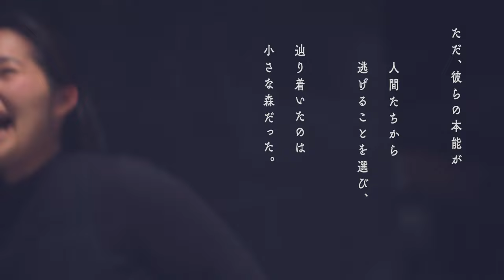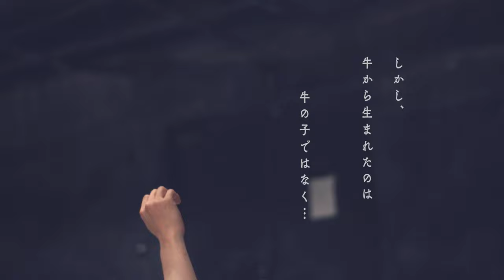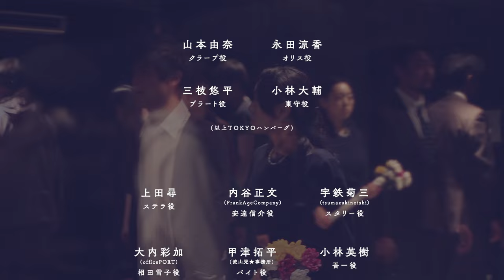TOKYOハンバーグ Produce Vol.21 「KUDAN」 PV 第2弾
春の劇場01　日本劇作家協会プログラム
TOKYOハンバーグProduce　Vol，21
ＫＵＤＡＮ
作・演出/大西弘記
4月12日(水)～16日(日)
＠座・高円寺１
4月22日(土)～23日(日)
＠シンフォニアテクノロジー響ホール伊勢 大ホール
（伊勢市観光文化会館）
被爆した牛たちは逃げた。何も知らない、わからない。
ただ、彼らの本能が人間たちから逃げることを選び、辿り着いたのは小さな森だった。
そして、そこに暮らし始めた。更なる放射能汚染など知る由もなく、食べる物も選ばなくなり、もう、牛肉として出荷されることも乳牛を迫られる事もない。ある意味、牛たちにとっては幸せで、ありのままの姿だったのかもしれない。
ある牝牛が新しい生命を身籠っていた。
他の牛たちは小さな仲間の誕生を心から待っていた。
しかし、牛から生まれたのは牛の子ではなく…
人間の子だった。
【件】
件（くだん）は、古くから日本各地で知られる妖怪。「件」の文字通り、半人半牛の姿をした怪物として知られている。その姿は、古くは牛の体と人間の顔の怪物であるとするが、第二次世界大戦ごろから人間の体と牛の頭部を持つとする説も現れた。幕末頃に最も広まった伝承では、牛から生まれ、人間の言葉を話すとされている。生まれて数日で死ぬが、その間に作物の豊凶や流行病、旱魃、戦争など重大なことに関して様々な予言をし、それは間違いなく起こる、とされている。別の伝承では、必ず当たる予言をするが予言してたちどころに死ぬ、とする話もある。また歴史に残る大凶事の前兆として生まれ、数々の予言をし、凶事が終われば死ぬ、とする説もある。
■キャスト■
山本由奈　永田涼香　三枝悠平　小林大輔(以上TOKYOハンバーグ)
上田尋　内谷正文(Frank Age Company) 　宇鉄菊三(tsumazuki no ishi) 　大内彩加(officePORT) 　甲津拓平(流山児★事務所)　小林英樹　小山貴司　小山友香里(テアトル・エコー) 　阪本篤(温泉ドラゴン) 　白石花子(劇団民藝) 　スニョン(劇団俳協)　鷹野梨恵子(無名塾) 　谷沢龍馬(スタッフ・ワン) 　友澤宗秋　鳥越さやか(ZINGY ZAP Enterprises) 　中込俊太郎(ULPS)　中村榮美子(少年王者舘) 　服部有香里　藤原啓児(Studio Life) 　β(ワハハ本舗) 　星野真央(ALBA) 　本多由佳（みそじん）光藤依里　ムラナカユカ　森田匠(トラッシュマスターズ) 　米田敬(トルチュ)　　※五十音順
※東京公演のみ　岩倉真彩
※伊勢公演のみ　今村英靖(劇団伊勢)　永田陽子(劇団伊勢)
※伊勢公演アンサンブル
天羽亜衣　岩城浩幸　近藤彩亜良　田端菜朝　西野詩音　西野菜奈子　湯下直明　以上劇団伊勢　※五十音順
廣嶋りう(ZINGY ZAP Enterprises)
■■■東京公演■■■＠座・高円寺１

4月12日(水)19：00★
4月13日(木)14：00★◆/19：00
4月14日(金)14：00◆/19：00
4月15日(土)14：00◆/19：00
4月16日(日)14：00
★の部はハンバーグ割引　◆の部は劇場にて託児サービスあり
※未就学児童の入場はご遠慮ください。
開場は開演の30分前、受付開始は開演の1時間前。
※2017年2月25日チケット発売
↑東京公演のチケットご予約はこちらからどうぞ↑
・前売・当日／4000円
・ハンバーグ割引（★の部）前売・当日／3500円
・学生割／2500円（高校生以下）※要証明書
■座・高円寺１■
東京都杉並区高円寺北2-1-2
JR中央線「高円寺」駅 北口を出て徒歩5分
※駐車場はございません。お越しの際には公共交通機関をご利用ください。
※土日の中央線快速は高円寺駅に停車しませんのでご注意ください。
■後援■
杉並区
■提携■
ＮＰＯ法人劇場創造ネットワーク/座・高円寺
■日本劇作家協会プログラム（東京公演）■
本公演は、杉並区とパートナーシップ協定を結ぶ日本劇作家協会が、会員応募作品より座・高円寺に推薦する『日本劇作家協会ポログラム』です。
■■■三重県伊勢市凱旋公演■■■
■チケット料金■　※2017年1月27日チケット発売
4月22日(土)18：00
4月23日(日)13：00
※三重公演での売り上げの一部は伊勢市社会福祉協議会に寄付します。
・前売・当日／3000円
・学生割／1500円（高校生以下）※要証明書
【三重県伊勢市凱旋公演スーパーサポーター　斉藤やす(伊勢安土桃山文化村)】
■三重公演チケット取扱い■
①J-Stage Navi
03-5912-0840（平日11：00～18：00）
②ローソンチケット　※チケット取り扱いのみ
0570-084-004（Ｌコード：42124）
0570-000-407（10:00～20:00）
店頭販売Loppi
（24時間販売/ローソン・ミニストップ店頭）
③Confetti（カンフェティ） ※チケット取扱いのみ
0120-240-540＊通話料無料・オペレーター対応
（受付時間　平日10：00～18：00）
④伊勢市観光文化会館
窓口（9:00～21:00）
⑤TOKYOハンバーグ
■シンフォニアテクノロジー響ホール伊勢 大ホール（伊勢市観光文化会館）■
三重県伊勢市岩渕1丁目13-15
近鉄宇治山田駅徒歩１分
※館内有料駐車場37台（8：30～22：00）
※高さ制限：2.1m以下
■後援■
伊勢市　伊勢市教育委員会　いせ演劇鑑賞会　伊勢市社会福祉協議会
■協賛■
石川商工(株)　伊勢GIS協同組合　(株)いせソーラーシステム　こびと自動車　宿 行政事務所　ソシエタ伊勢SC　Team Hiyohime　(有)ニライカナイ　(有)ハーモニー　hair salon Roots　ホットライン　山五商事(株)　(株)山口工業　　　※五十音順
■スタッフ■
音楽/清見雄高　舞台監督・舞台美術/大河原敦　照明/吉嗣敬介　音響/香田泉(零´sRecord)　演出助手/光藤依里・友澤宗秋　宣伝美術・宣伝PV/martrie　イラストレーション/さいとうりえ「simul」　宣伝写真・舞台写真/ありせさくら　WEB宣伝/西谷竜太　振付/風戸蒔　歌唱指導/田中暁子　制作/J-Stage Navi（島田敦子・早川あゆ）　カンパニースタッフ/石原友武・相原奈保子・肥尾祥恵　企画・製作/TOKYOハンバーグ
■協力■
H＆Bシアター　龍前正夫舞台照明研究所　トルチュ　tsumazuki no ishi　Frank Age Company　流山児★事務所　温泉ドラゴン　劇団俳協　ディメンション　トラッシュマスターズ　ULPSZINGY ZAP Enterprises　無名塾　テアトル・エコー　officePORT　少年王者舘
Studio Life　劇団伊勢　劇団民藝　ALBA　豪勢堂GLove　ワハハ本舗　スタッフ・ワン
　（株）仕事　オフィスKR　デモクラTV　乳幼児教室ハッピールーム　伊勢安土桃山文化村　日の出旅館　青木バス（株）　※順不同